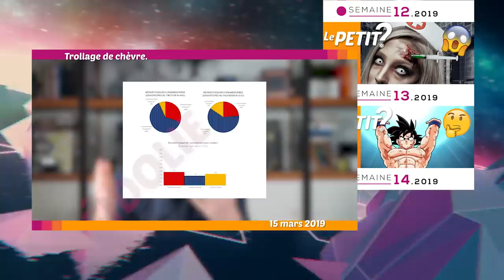❓ANNONCE DOULOUREUSE - Le Petit Point 15.2019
L'actu sceptique, pour piger au lieu de gober.

5G, la réaction de Laurent Alexandre face à celle d'Aurélien Barreau

Élise Lucet.